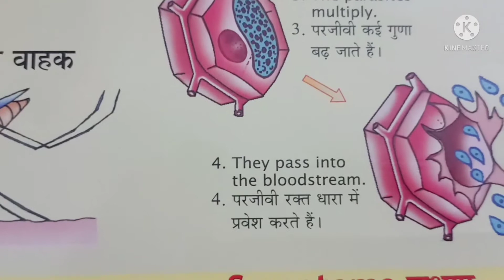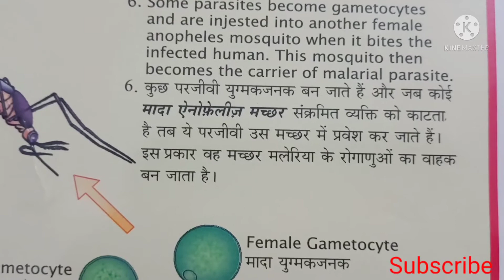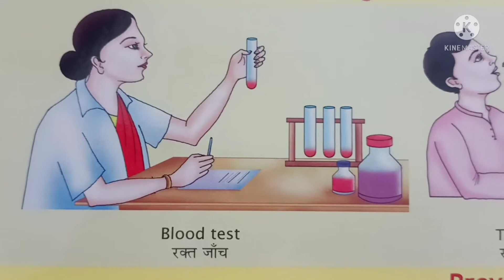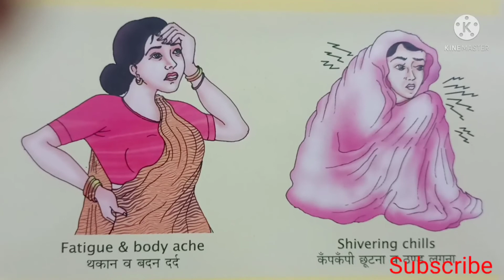मलेरिया क्या होता है/मलेरिया कैसे फैलता है और मलेरिया का इलाज क्या है।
जानकारी ही बचाव है यदि हमें मलेरिया के फैलने के विषय में जानकारी है तो हम काफी हद तक मलेरिया से बच सकते हैं।